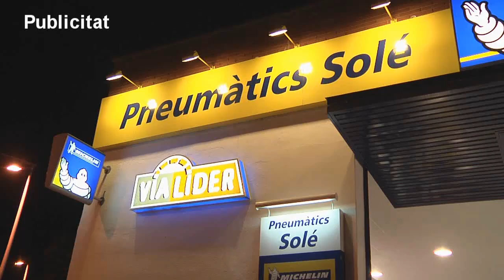221015 El passatge del terror es trasllada al Teatre Núria Espert